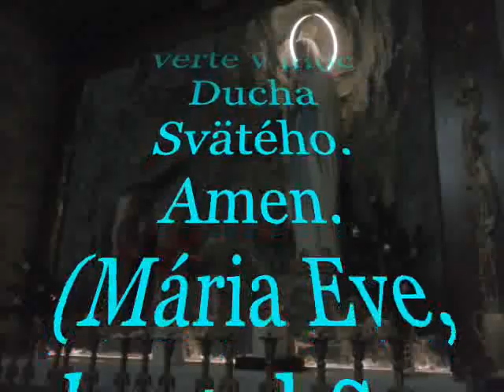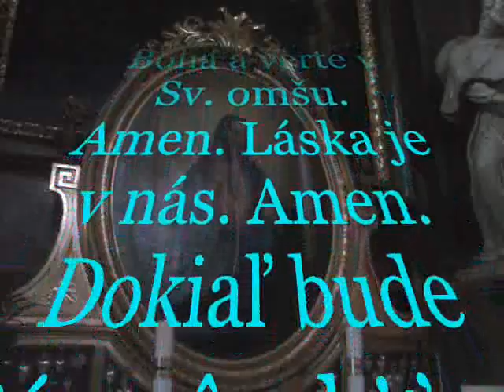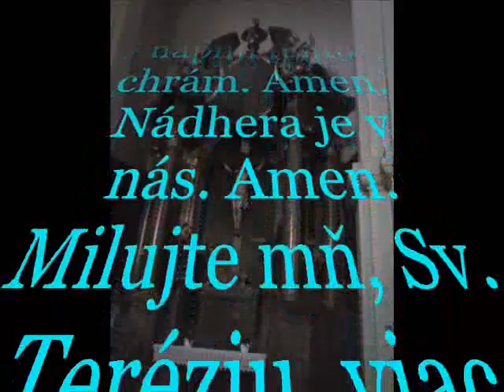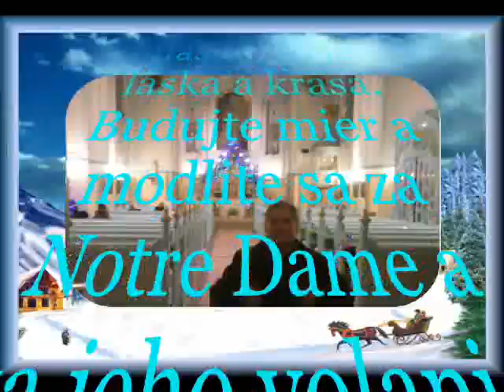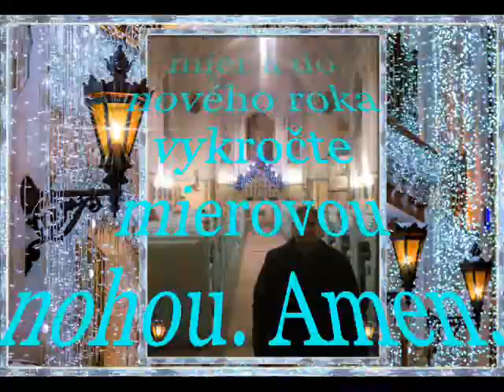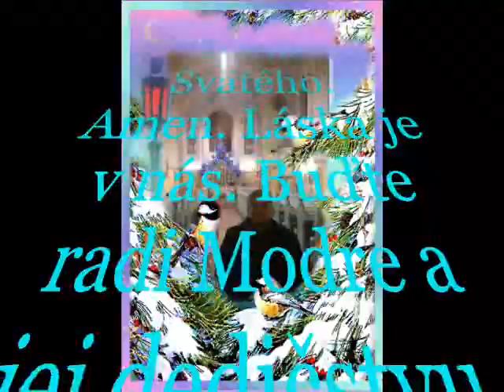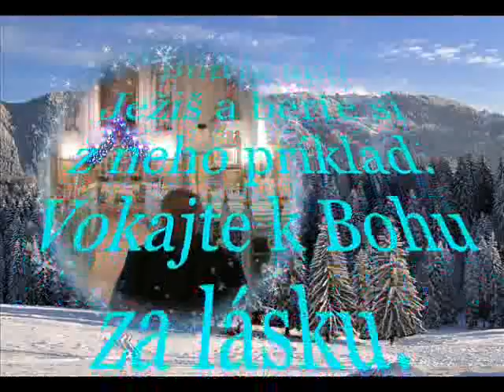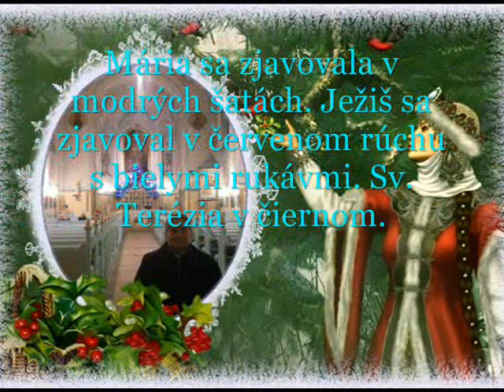Zjavenia Bratislava kostoly 21 1 2019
Zjavenia Panny Márie a svätých Cárovnej Eve, Sv. Agnesy, Kostol Sv. Ladislava, Jezuitský kostol, Notre Dame, Modrý kostolík, Bratislava, 21. januára 2019